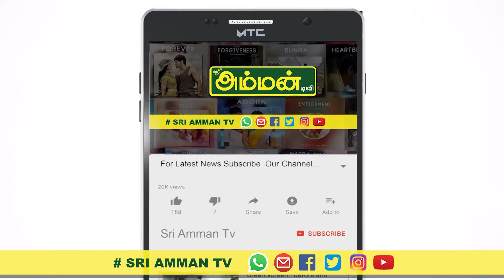ஊடகத்துறையில் பெண்களின் இன்றைய நிலை | Sri Amman TV | Vivekanandha College | Tamil Speech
This Video uploaded by Sri Amman TV powered by Sri Amman Media. We are doing all media works like Photoshoot, AD Making, All Media and Function Video Coverages. We satisfied more than 1000+ clients with our service.

Instagram: Sri Amman TV ( @sriammantv )